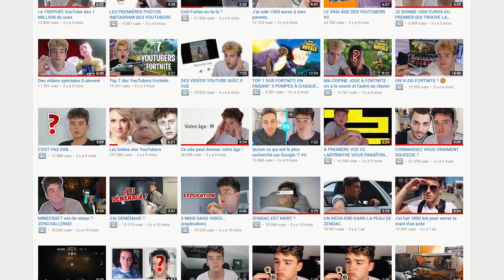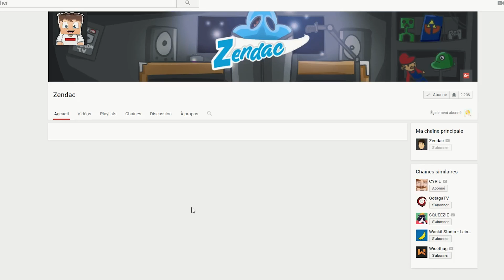Zendac c'est Terminé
Zendac c'est terminé... Aujourd'hui je vous explique un changement à venir.

(TimCandez 2018)